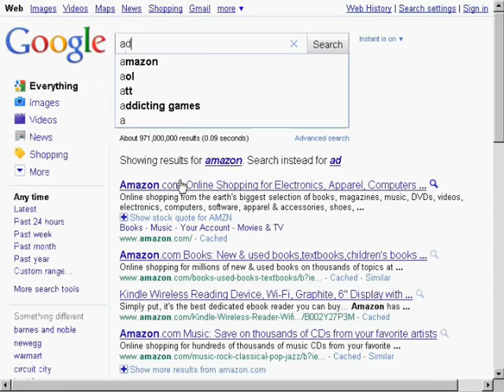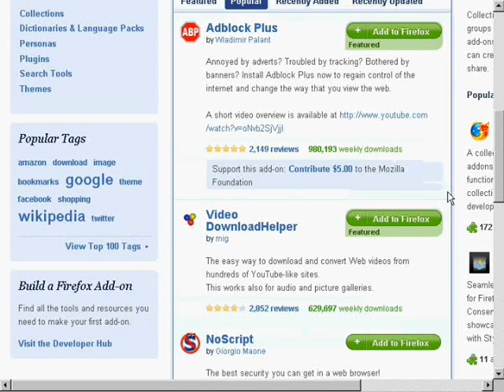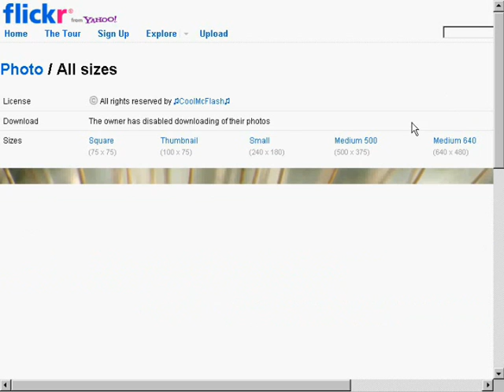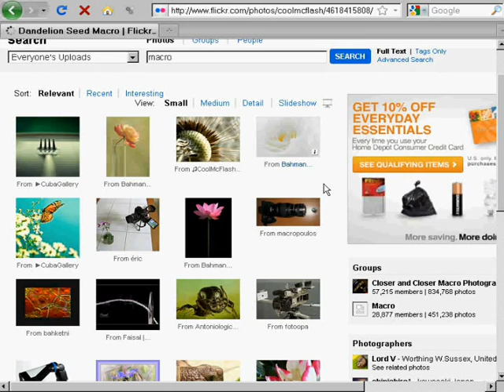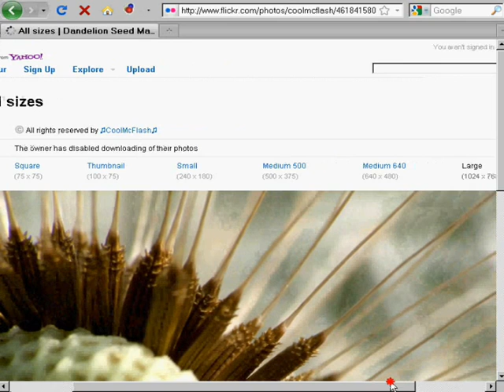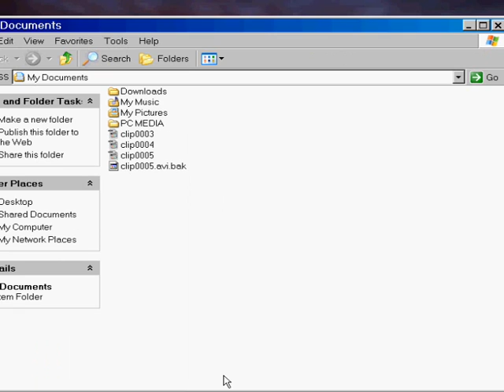Free Flickr Downloads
Tutorial How to Download Images from Flickr.

Make your Desktop more beautiful.

Delete this files when you get another.

Have Fun.